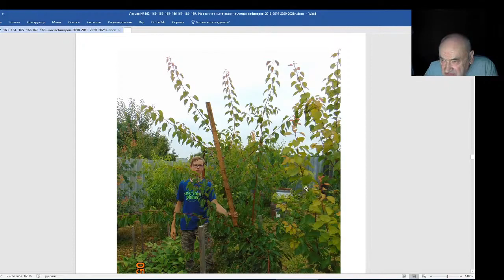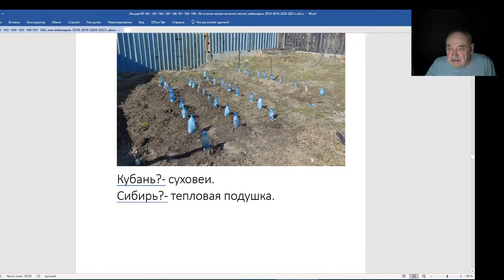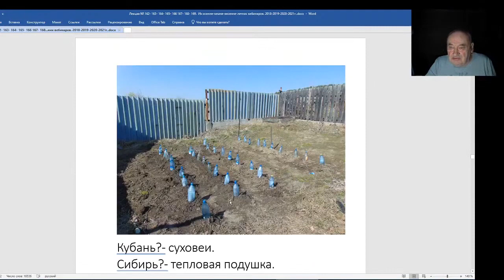Железов Валерий Вебинар 170 Суховеи Тепловая подушка